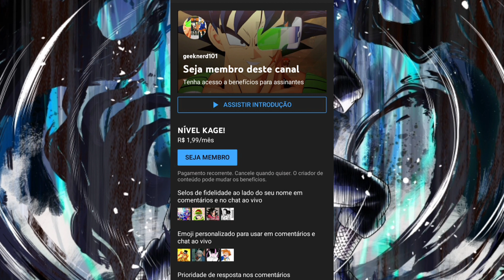GUIA SOBRE O CLÃ NARA EM NARUTO!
E em mais um episódio do guia de clãs em Naruto: vamos explorar as origens e as principais características do clã nara!

00:00 - 00:47 - Sejam bem vindos
00:48 - 3:06 - Origens na vila
3:07 - 5:42 - Algumas características
5:43 - OBG